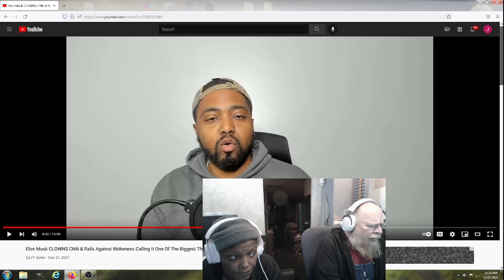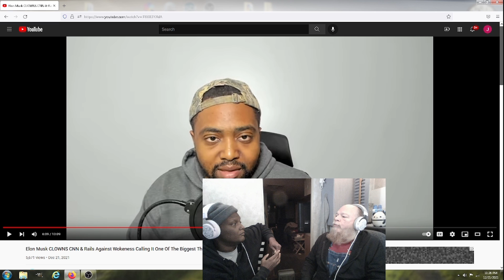Don't Poke the Bear Grandpa's view on Wokeness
Just a short excerpt where Grandpa explains his view on the origins of the Woke movement.